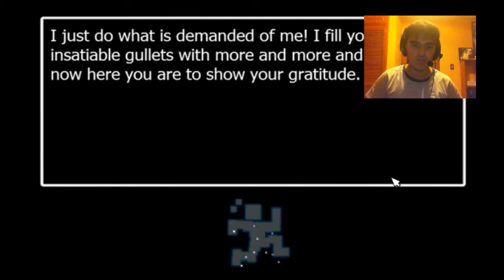EL JEFE SCOTT - FNAF WORLD (FINAL)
El gran supremo jefe Scott